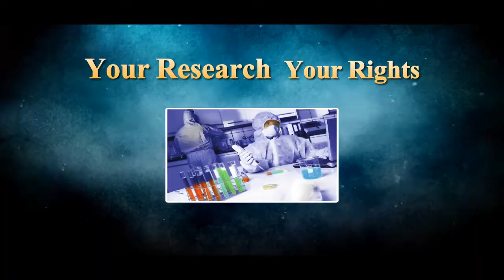Neurology &Therapeutics 2013 relavent confurence